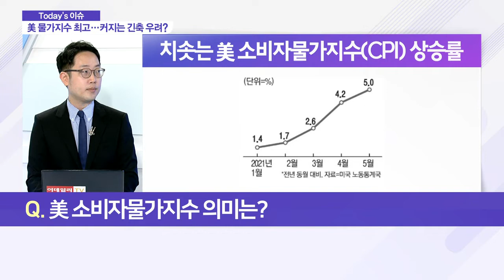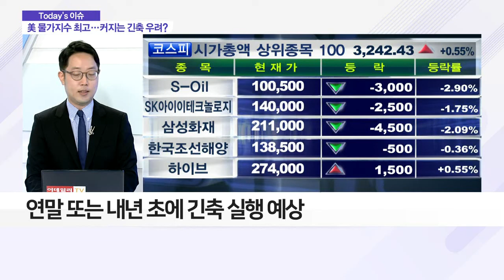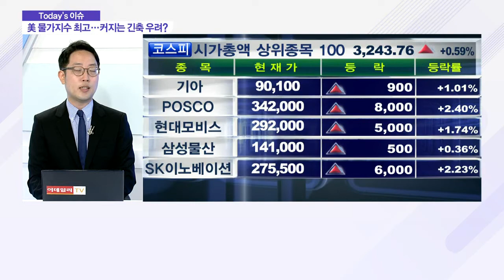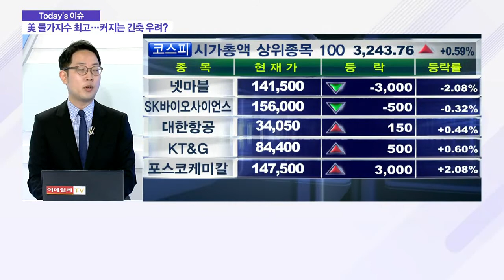美 물가 고공행진… 연준, '긴축' 결단 내릴까?_이슈 파워 (20210611)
- 美 소비자물가지수 발표… 전년 比 5.0% ↑
- 물가 상승 주도한 '중고차 가격', 하락 전환 예상
- 물가 상승 모멘텀 '피크아웃‘ 도달
- '긴축 시기'보다 '긴축 속도'가 중요